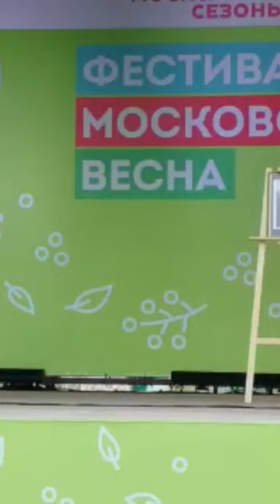"Синий платочек", Ольга Величко. Муз. Ежи Петербургского, сл. Якова Галицкого.